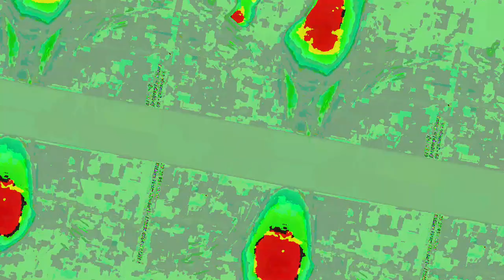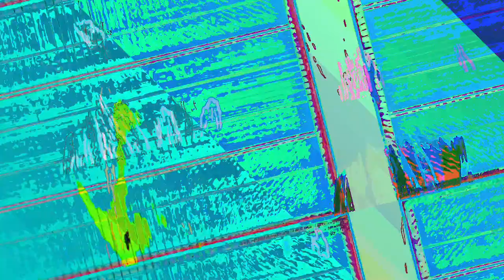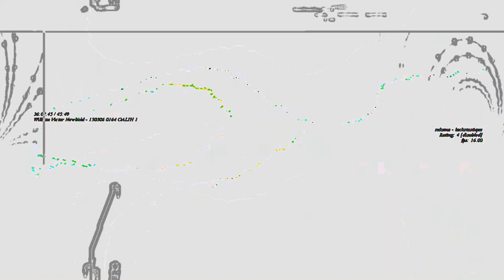[EPILEPSY WARNING] Movie 23 06 14 09h33m50s